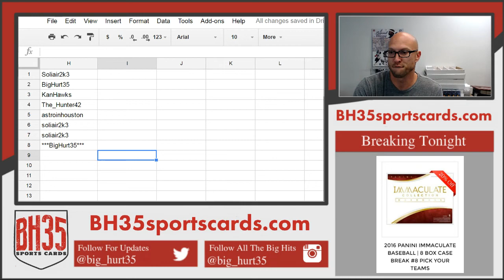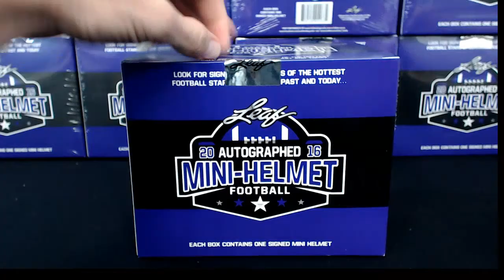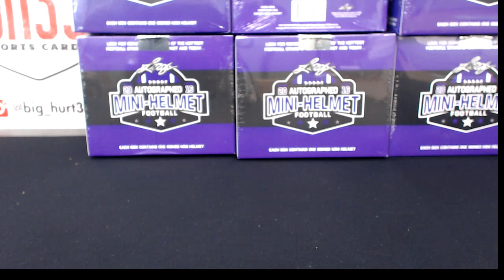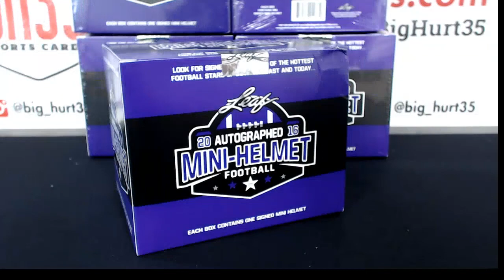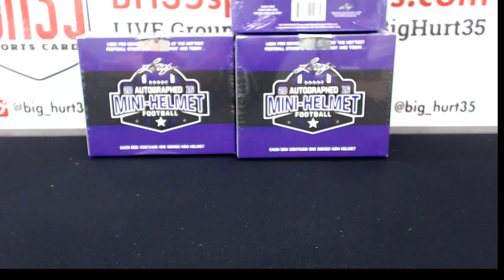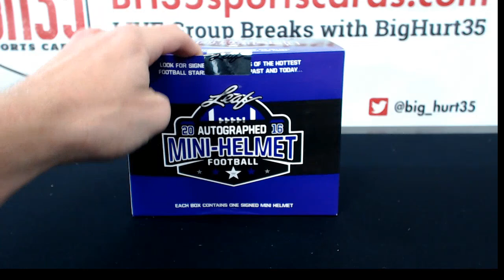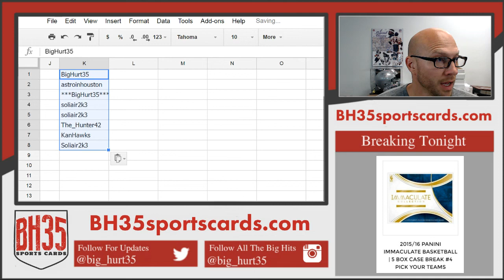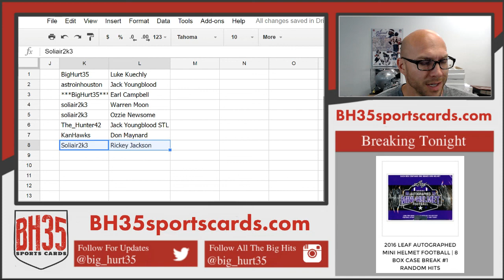2016 Leaf Autographed Mini Helmet Football | 8 Box Case Break #1 Random Hits